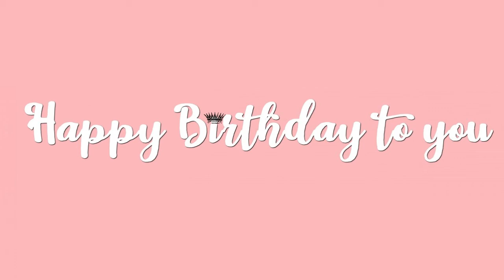Happy Birthday Aubrey